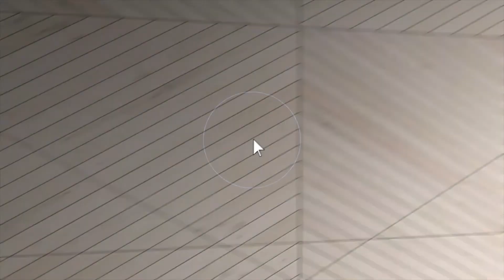5530 St. Rt. 150 Steeleville, IL. Final